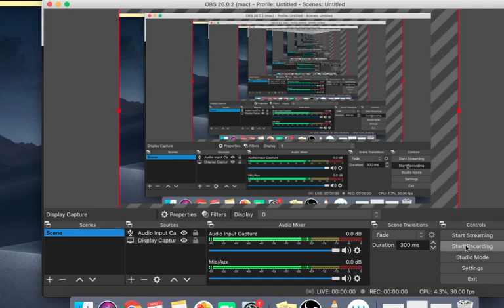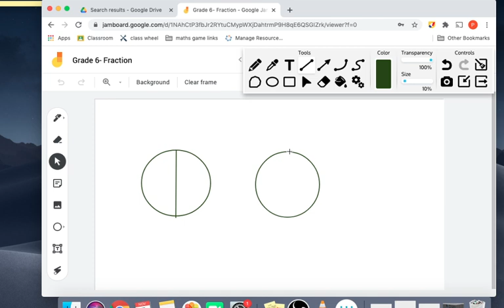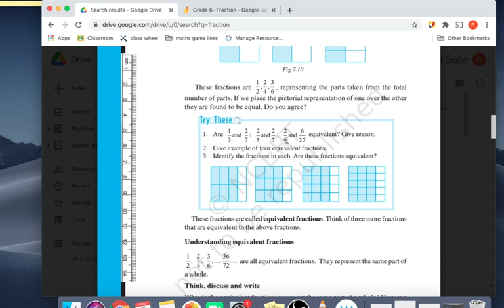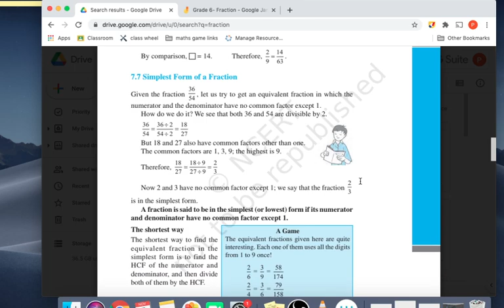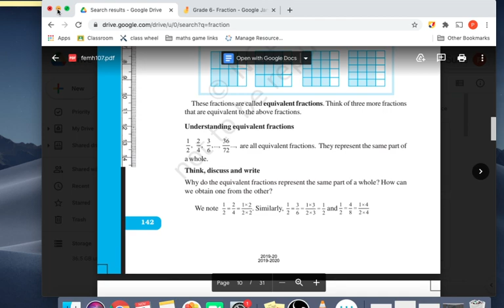NCERT Mathematics | Class VI - Part 3 (a) | By Priya Jain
In this session Priya Jain will solved NCERT Mathematics Class VI. This will be help all aspirants.

1. Learn from your favourite teachers | अपने पसंदीदा शिक्षक से सीखें
2. Dedicated doubt sessions | समर्पित समाशोधन सत्र
3. One Subscription, Unlimited Access | एक सदस्यता, असीमित एक्सेस
4. Real-time interaction with Teachers | शिक्षकों के साथ वास्तविक समय पर बातचीत
5. Unlimited Test Series and PDF Notes | असीमित टेस्ट सीरीज़ और पीडीएफ नोट्स
6. Full syllabus coverage | पूर्ण पाठ्यक्रम कवरेज
7. Download the videos & watch offline | वीडियो डाउनलोड करें और ऑफ़लाइन देखें